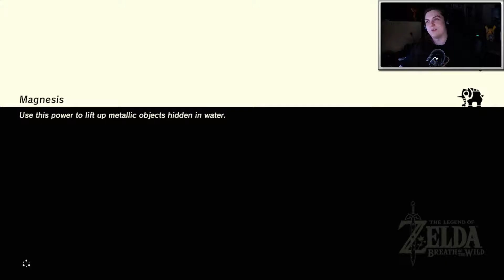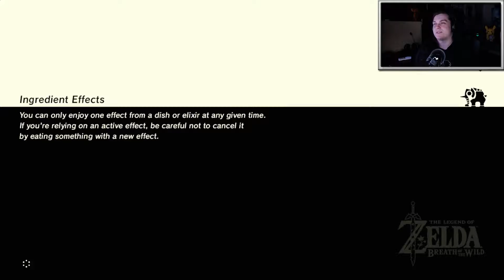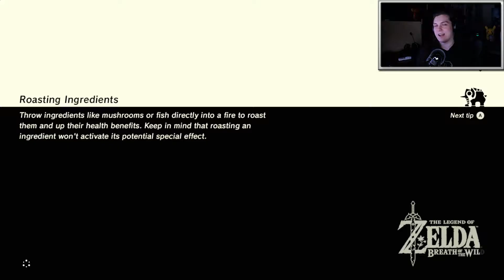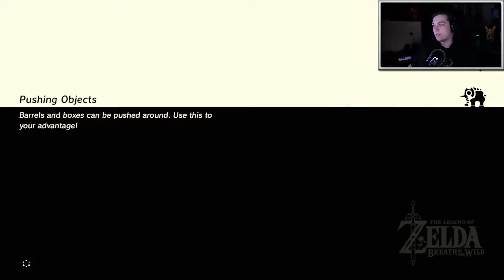Let's Play Zelda Breath of the Wild || Lomei Labyrinth / Wasteland Tower || Part 19